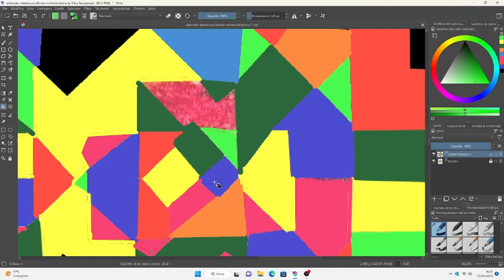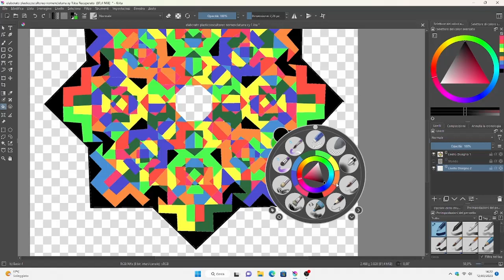parliamo di TWEENER contro il CERBERO PODCAST ( la mia opinione- svarioni)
il video e senza scopo di offendere, in più perché se no mi buttano giù anche la casa, se vi offendete scusate.
p.s. la sedia a 2 gambe non è fatta di legno di pino, ma ben si di legno di quercia.